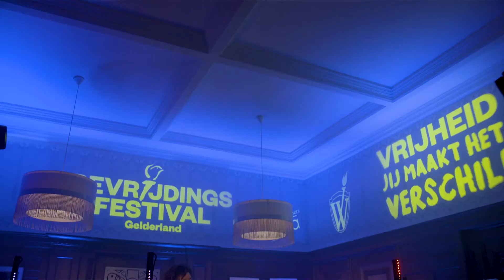Yildiz Gies - Bevrijdingsfestival Gelderland 2021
Kijk mee naar de bijzondere interviews en prachtige optredens tijdens Bevrijdingsfestival Gelderland 2021 online. Geniet van diverse optredens in Theater Junushoff, Hotel de Wereld en de Grote Kerk in Wageningen.

🔥 Yildiz Gies
🔥 Facebook.com/yildiz.gies
🔥 Instagram.com/yildizgies